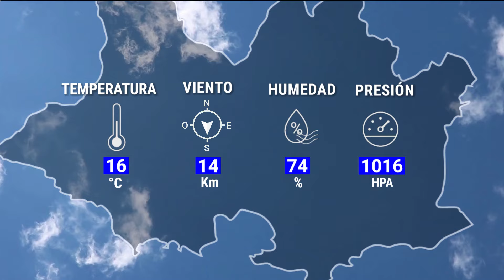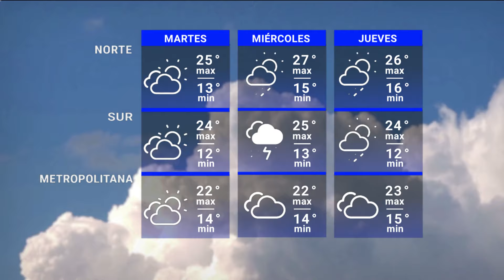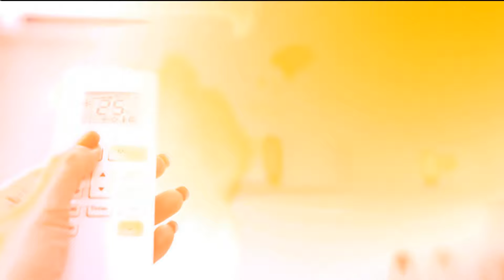Edición Central 01/04 | Actualización del pronóstico del tiempo